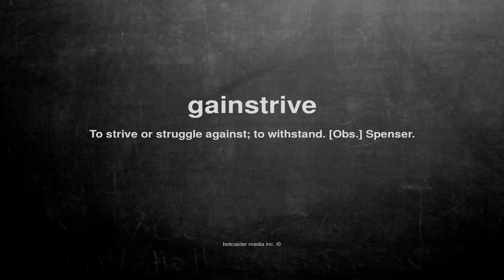What does gainstrive mean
What does gainstrive mean in English?